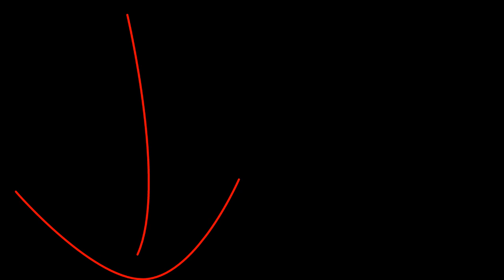Infovideo mit Myst 3 Ende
Zum Spiel